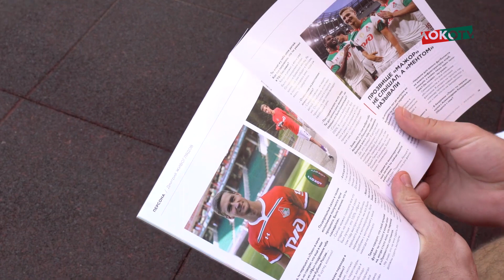LokoLive о ЛокоУрал // Los Havtanos, крупная победа, дебют Сулейманова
Кубинские ритмы Los Havtanos, День железнодорожника на «РЖД Арене», награды от РФС и яркий футбол в матче ЛокоУрал.